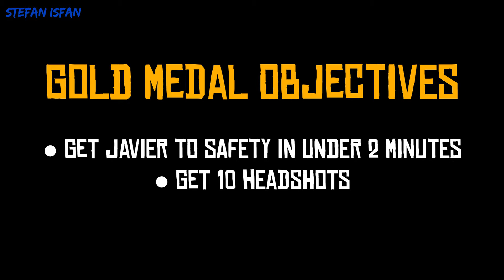RDR2 [100% Walkthrough] - Mission #60: A Kind and Benevolent Despot (Gold Medal)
Red Dead Redemption 2 [RDR2] (PC) [100% Walkthrough] - Mission No. 60: A Kind and Benevolent Despot [Gold Medal] (1080p - Full HD)

• Chapter V: Guarma
• Mission #60: A Kind and Benevolent Despot

Gold Medal Objectives:
● Get Javier to safety in under 2 minutes
● Get 10 headshots

• Release Dates:
• Platform: PC
• Publisher: Rockstar Games